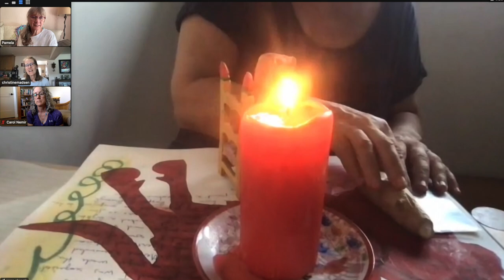"YEAR of YES! ART JOURNEY"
Short introduction to "YEAR of YES! Art Journey"